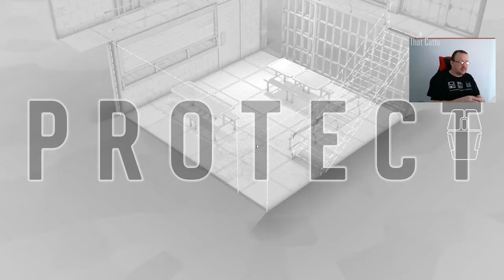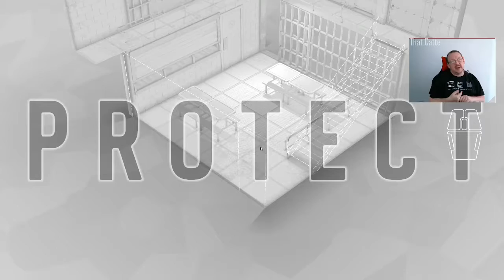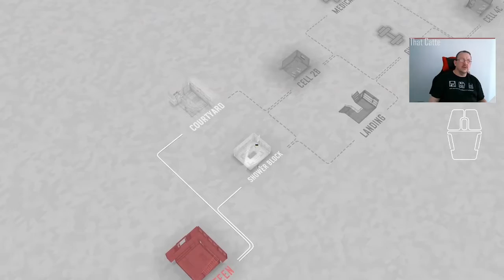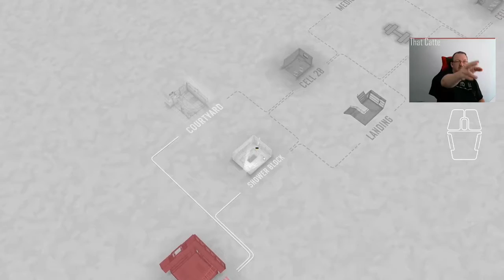Day 42 of Fights in Tight Spaces Daily Play Through 14/01/2022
Pride got the better of me today - after three unsuccessful attempts, and a shocker of a brain fade on the Run 3 late stages, I went back for a Redemption Run to recover some pride, and I cleared the level in the iFits/iSits Run 3 mode.

I really felt I needed to recover from that terrible Run 3 decision set. So much fade brain, so many poor calls, and then a seamless bonus run. Who knew?  Still, back to 3 Run Mode tomorrow.

00:43 Run 1 starts
08:43 Run 1 ends in Quad Shotgun Fun.
11:13 Run 2 begins.
35:26 Run 2 last fight - mistakes were made, deliberates were made, and Orange Crush gets the last laugh.
38:06 Run 3 start
50:29 Run 3 ends on the second floor with Santa getting even
Bonus Round
56:49 Bonus Round Starts
1:13:51 Bonus Run Final Level for the win. So much recovered pride.

T-Shirts of the day is the "Save Me" from the House of Catte collection (coming this Fall).